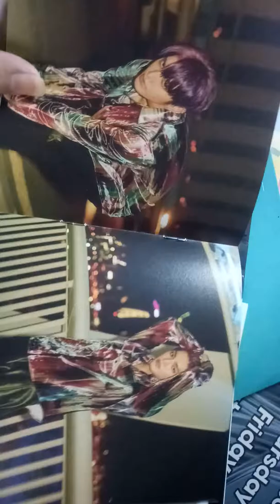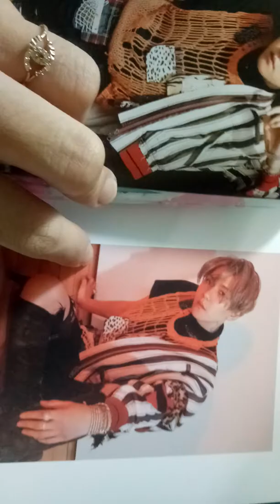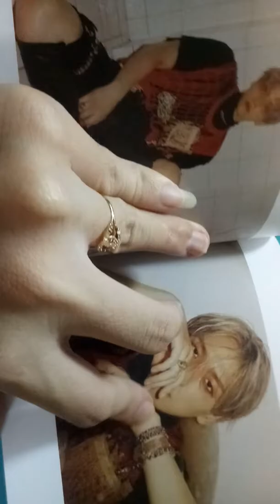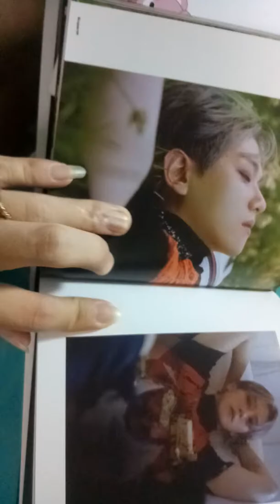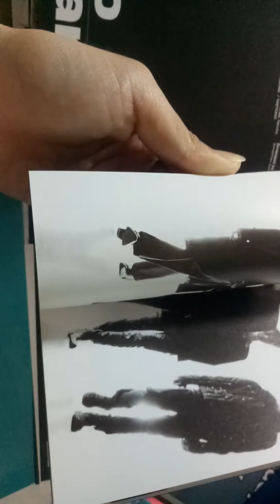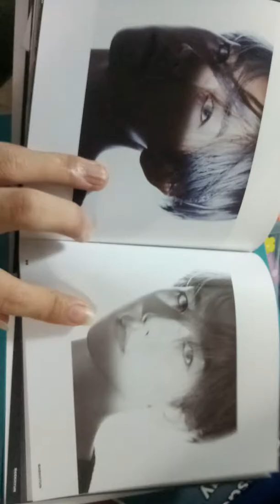Album SuperM, BaekHyun ver